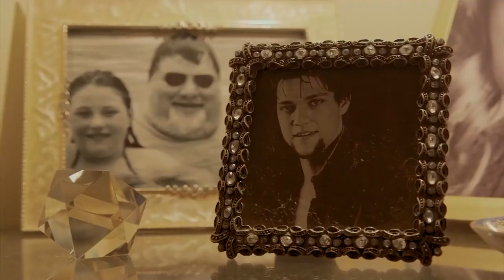Jackass Reunion - 15 Years Later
Jackass 15 years later reunion video.